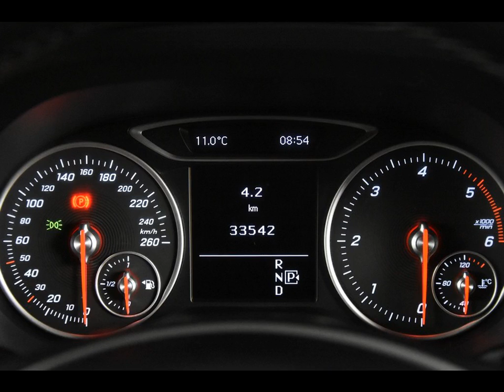MERCEDES-BENZ B-KLASSE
Merk en model: MERCEDES-BENZ B-KLASSE
Uitvoering: B160 d *Automaat*Navi*
Transmissie: Automaat
Brandstof: Diesel
KM stand: 33000
Bouwjaar: 2016
Gewicht: 1350

Bedrijf: Eurodecars Automobielhandel BV
Plaats: Kerkrade